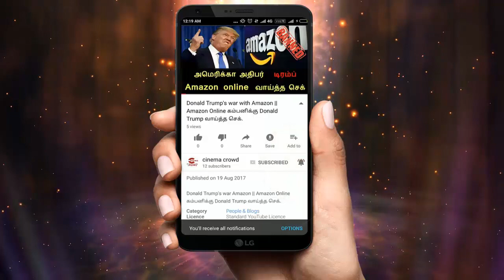Nandhini serial 31/5/18 Full episode Review | Nandhini Serial today episode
Nandini is an Indian Tamil supernatural television serial that premiered on 23 January 2017 on SunTV,Gemini TV, Surya TV and Udaya TV channels. It is claimed that the show is the second biggest budgeted series on Indian television after Naagin and the first in South India. Nithya Ram, Malavika Wales, Rahul Ravi, and Baby Adhitri are the main protagonists of the series. The series is produced by Tamil film

director Sundar C. and his wife, actress Kushboo.The show has been praised and well received by the audience, becoming a huge success and India's most watched television series in a matter of weeks since it first aired.The show airs every Monday to Saturday at 9:00 PM & 10:30 AM  on Sun TV and Gemini TV. From Monday to Saturday at 9:00 PM and 3.00 PM on Surya TV and Monday to Friday at 8:00 PM to 9:00 PM and 12:30 PM on Udaya TV in Kannada, Telugu, Malayalam and Tamil, respectively. In Sri Lanka Monday to Friday at 10.00pm on Shakthi TV. It is edited by National award winner Srikanth.N.B and his long time associate C. M. Selvakumar.Serial Name: Nandhini Languages: Tamil, Telugu, Malayalam,

Kannada Written & Direct By: Sundar CDirected By: Raj KapoorCasting & Starring: Kushboo,Vijayakumar,Rahul Ravi, Malavika Wales,Nithya Ram, Gayathri Jayaram and So.Theme music composed By : HipHop Aadhi.